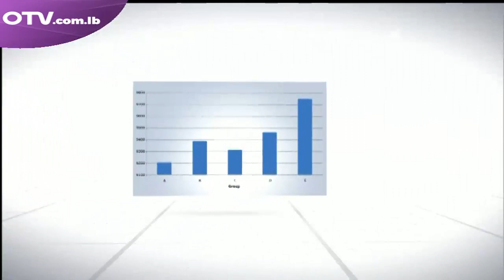حوار اليوم مع جورج عبيد - كاتب سياسي